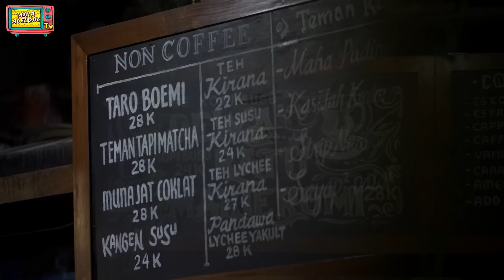BRISIA JODIE NGGAK BIASA JOMBLO!! SAMA-SAMA SUKA NGE-GAME, TERNYATA EL RUMI MIRIP MANTAN PACAR JODIE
[ Ngopi Ngopi Cantik : Brisia Jodie ]

Selain memiliki bakat bernyanyi, Jodie pun menjajal kemampuannya di dunia akting. Ternyata, Jodie sempat cinlok saat beradu akting dengan model video klipnya.

Saat ngobrol seru dengan El Rumi, Brisia Jodie pun menemukan kesamaan yaitu sama sama pecinta Game! Bahkan Brisia Jodie pun akhirnya mengakui kalau El Rumi mirip mantan pacarnya. Wah! Apakah El Rumi bakal jadi model video klip Jodie selanjutnya???

Yuk nonton "Ngopi Ngopi Cantik" bareng Brisia Jodie, selengkapnya disini.